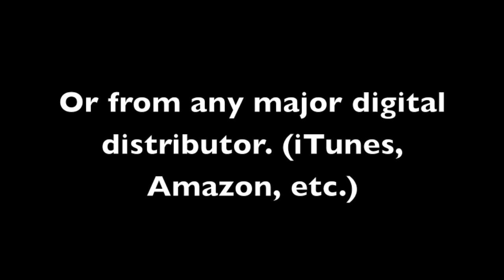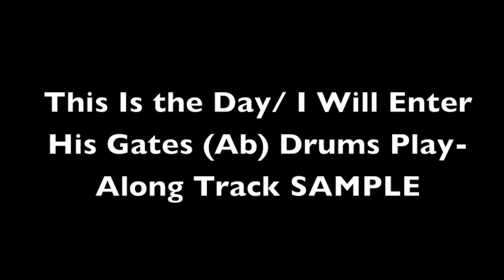This Is the Day/ I Will Enter His Gates (Ab) Drums Play-Along Track SAMPLE